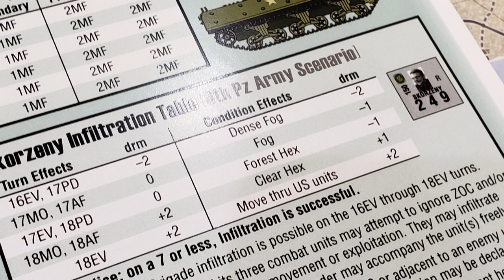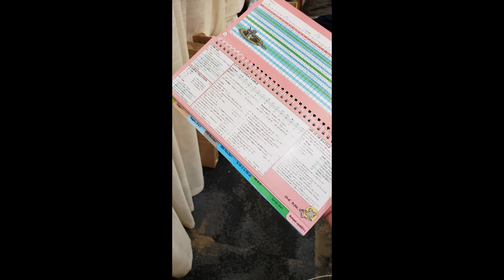Designer Deep Dive # 4: Bruno Sinigaglio